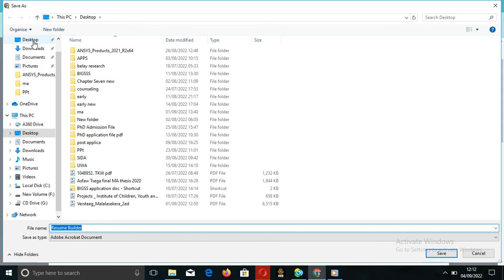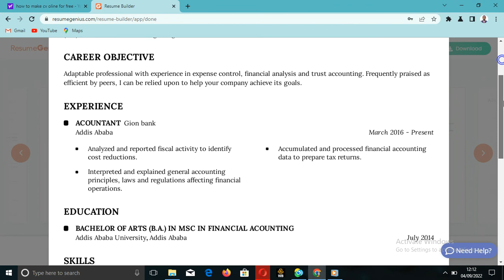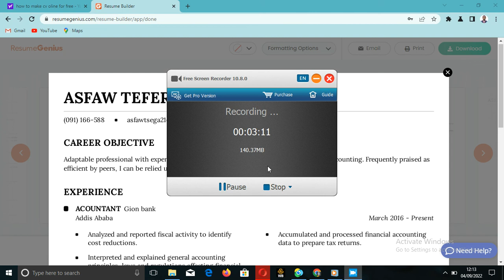Make cv free online የኦይን ሲቪ አዘገጃጀት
short premiere vedio